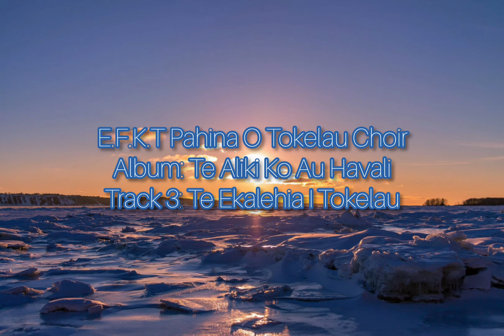E.F.K.T Pahina O Tokelau Choir - Te Ekalehia I Tokelau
E.F.K.T Pahina O Tokelau Choir 🇹🇰
Album: Te Aliki Ko Au Havali
Track 3: Te Ekalehia I Tokelau
Year: 2012

Photo credit: @earth__photos (Twitter)